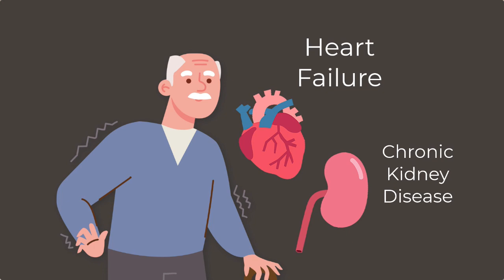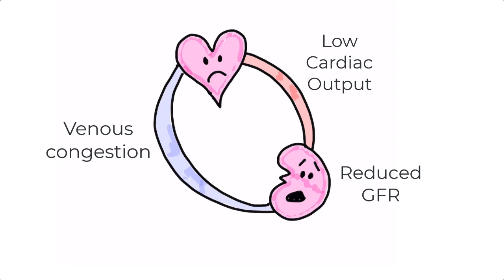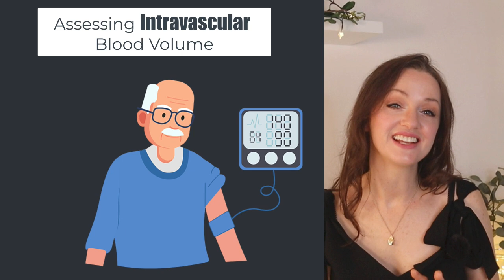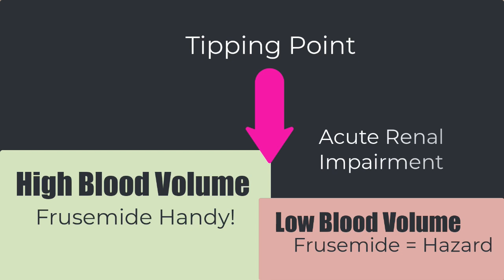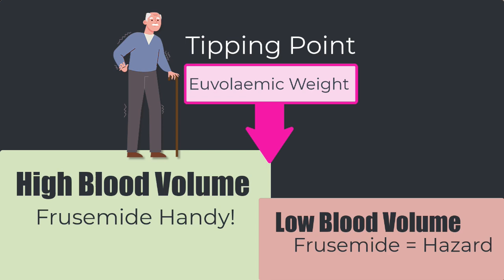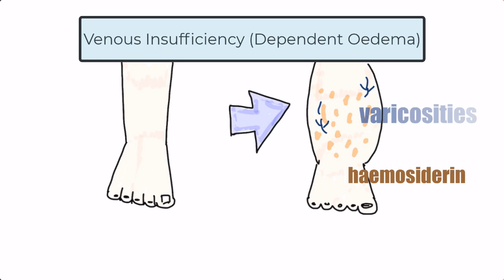Furosemide (Frusemide) & Renal Impairment in Heart Failure